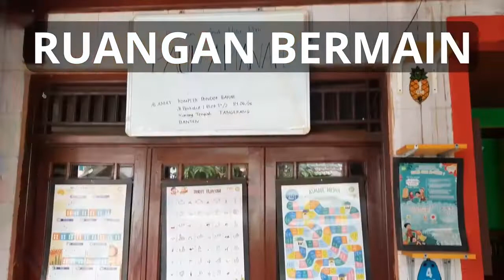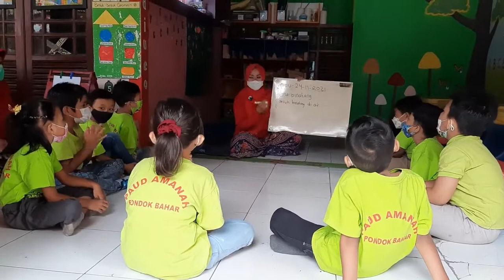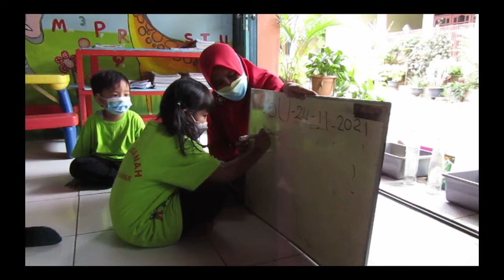PROFIL PAUD AMANAH KOTA TANGERANG | PESERTA LOMBA TINGKAT PROVINSI BANTEN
PROFIL PAUD AMANAH KEC KARANGTENGAH KOTA TANGERANG  | PESERTA LOMBA TINGKAT PROVINSI BANTEN

Profil Lembaga Paud adalah sebuah potret tentang keadaan/potensi /gambaran/Informasi yang secara umum berisi/memuat tentang data yayasan penyelenggara PAUD, nama lembaga PAUD, pengelola PAUD, data anak didik, data pendidik dan tenaga kependidikan, data sarana prasarana PAUD, termasuk metode  pembelajaran dan program sekolah PAUD ada di dalam Lembaga Paud tersebut.

Salah satu fungsi penting program sekolah PAUD yaitu membantu anak-anak memperoleh keterampilan yang berhubungan dengan pembelajaran, seperti kemampuan mengekspresikan pikiran, menyesuaikan perilaku lingkungannya, mengendalikan prilaku impulsive (sikap ketika seseorang melakukan suatu tindakan tanpa memikirkan akibat dari apa yang dilakukannya), melatih rasa ingin tahu, melatih daya ingat dan kosentrasi secara kompeten secara sosial.
Hal inilah, yang mendorong HIMPAUDI PROVINSI BANTEN sebagai wadah organisasi Himpunan Pendidikan Anak Usia Dini menyelenggarakan Lomba Video Profil Lembaga PAUD Tingkat Provinsi Banten Tahun 2021. Harapan lomba Video Profil Paud ini adalah mengangkat Harkat dan Derajat Lembaga Paud Provinsi Banten dimata Indonesia dan Dunia Internasional. Dengan Lomba yang diadakan Himpaudi Provinsi Banten ini, kami mendorong dan memotivasi pengembangan potensi Lembaga PAUD agar lebih berkualitas sekaligus sarana pelatihan pembuatan konten pembelajaran para guru PAUD dengan menggunakan Video serta mempromosikan Lembaga Paud se Provinsi Banten yang berada dalam naungan Organisasi Himpaudi Provinsi Banten.

LANTAS, SEBERAPA PENTINGKAH PEMBUATAN VIDEO PROFIL LEMBAGA PAUD ?
Tentunya, jawabnya sangat penting sekali !. Kenapa? kebutuhan dokumentasi baik sekolah PAUD atau bahkan perusahaan dan Instansi dalam bentuk videografi saat ini tak bisa lagi dihindari. Efektivitas Medsos (Facebook, Instagram, Youtube, DLL) dan situs berbagi dalam menyampaikan publikasi dan kehumasan semakin diakui/dibutuhkan masyarakat. Oleh karenanya, penguasaan keterampilan pembuatan konten video bagi sekolah PAUD menjadi hal yang mutlak harus dikuasai oleh bagian humas/marketing/tim kreatif sekolah paud tersebut. Singkatnya, semoga Lomba Video Profil Lembaga Paud Tingkat Provinsi Banten maupun Tingkat Kabupaten / Kota dapat memberikan Inspirasi agar kualitas Lembaga Paud Provinsi Banten menjadi lebih baik dan berkualitas. Amin.
@ Team Kreatif Himpaudi Banten TV